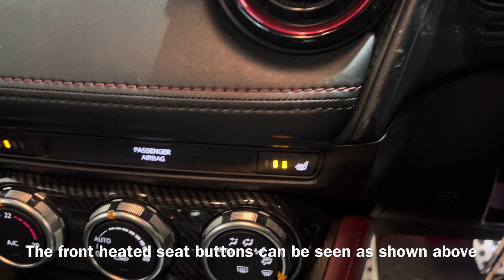Mazda CX 3 2018 Diesel Heated Seat Switch Location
How to turn on the heated seats on a Mazda CX 3 2018 Diesel 1497cc